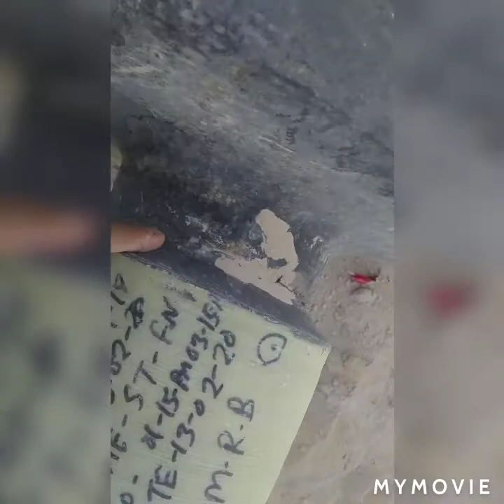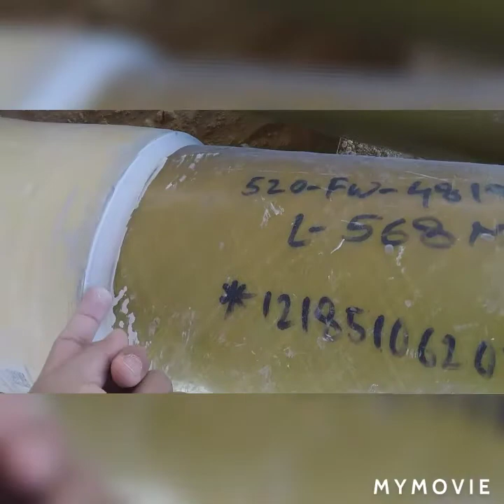How to install the RTR PIPE in precast Manhole Design and Installation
all my intent has no any harm to the public pure entertainment and learning. Piping and plumbing works for water system. Reinforce Thermoplastic Raisin installed at Manhole with groutting.